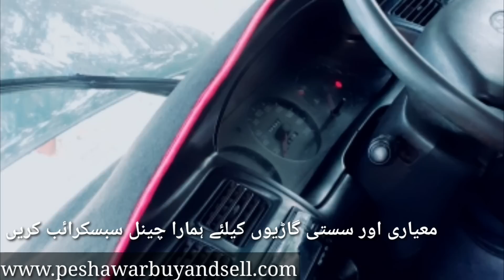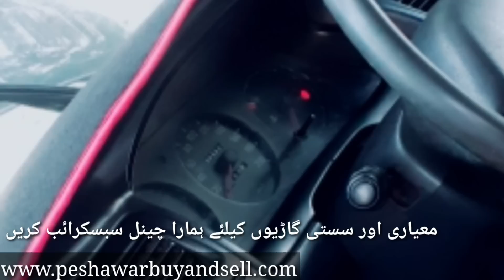Toyota diesel corolla 1997 model || full detail with price and contact no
گاڑی کے بارے میں مزید معلومات کیلئے اس لنک پہ کلک کریں
یہاں پر اپ تسلی بخش خریدو فروخت کرسکتے ہے کافی ساری گاڑی اپ یہاں دیکھ سکتے ہے جو کہ برائے فروخت ہوگے

with cheap prices
we bring all information and detail and share with u honestly our videos is 100% pure

Khans confessions